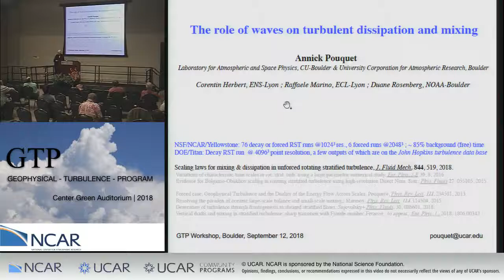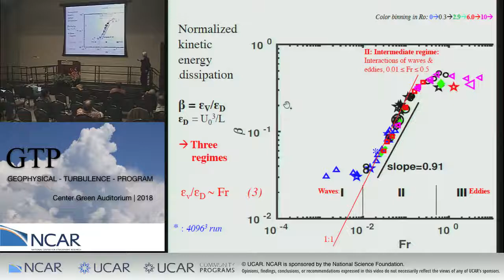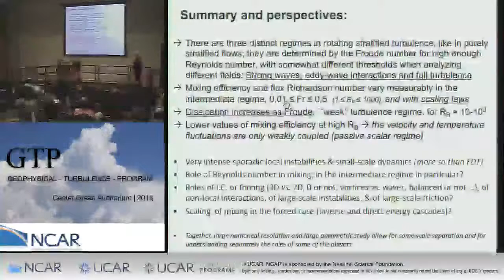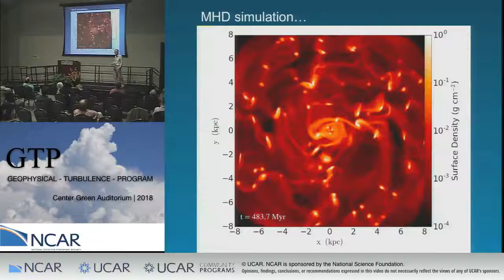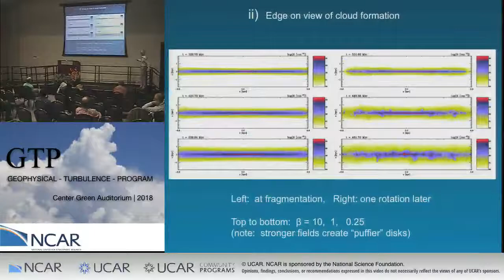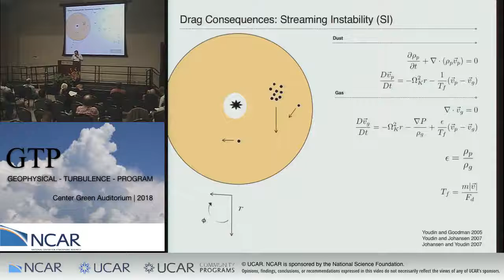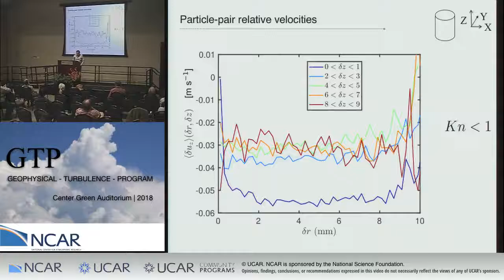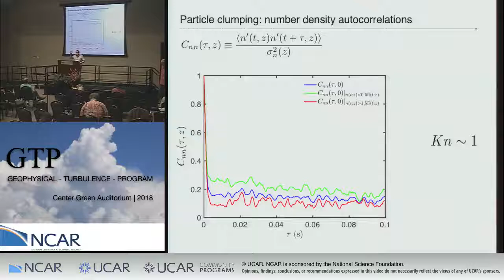GTP 2018 DAY3 PM2